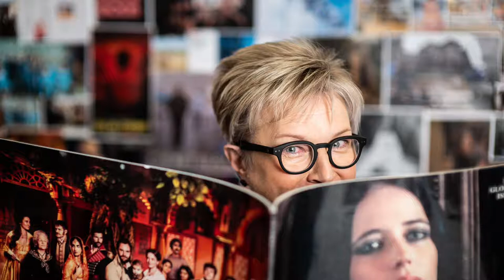Corporate PR Photographer London for city agencies, newspapers and magazines.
PR Photographer London - Photography for PR agencies and their clients.
Photography suitable for use in the press and for online publications. We ensure there is fast turnaround of images as required and the professional photography is sent direct to the client, ready for publication.